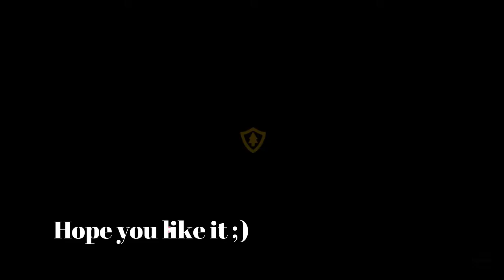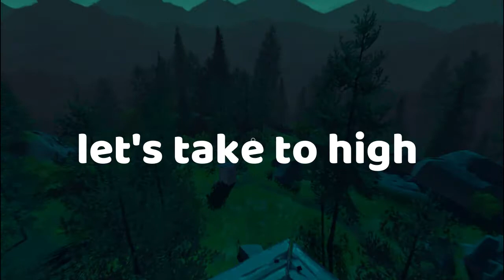Firewatch | LOW END PC TEST | INTEL HD 4400 | 8 GB RAM | i3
HELLO guys
➥ Help Me to Build a Gaming Rig :)
➥ SPECS:
►Processor: Intel(R) Core(TM) i3-4130 CPU @ 3.40GHz
►Memory:  RAM ( 8 GB )
►Graphics: Intel HD 4400
►NO EXCUSES!!! I HAVE INTEL  GRAPHICS AND I'M A GAMER :(